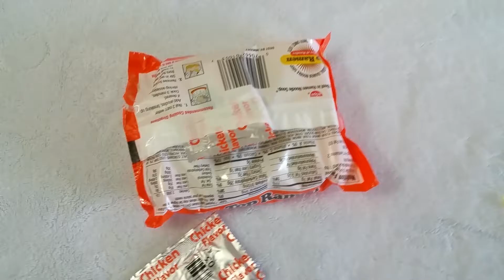You will never believe what I found "IN" my Ramen Noodles!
Sorry, I just thought the click bait Facebook style title was funny..
:P